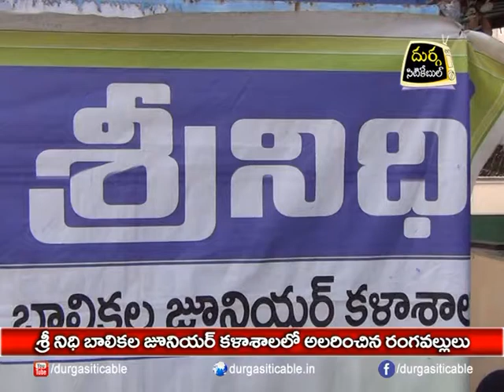"Sankranthi Celebrations" In Sri Nidhi Girls Jr College At Jagtial | DSC |11.01.18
శ్రీ నిధి బాలికల జూనియర్ కళాశాలలో అలరించిన రంగవల్లులు| Durga Siti Cable | News |11.01.18